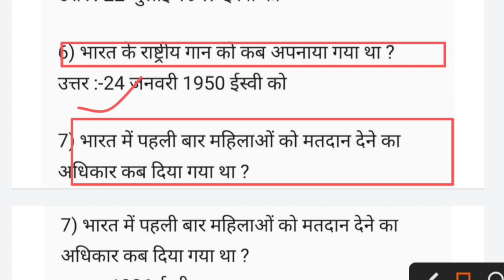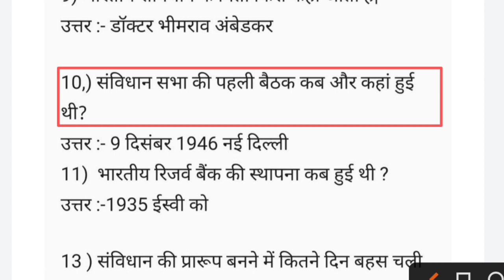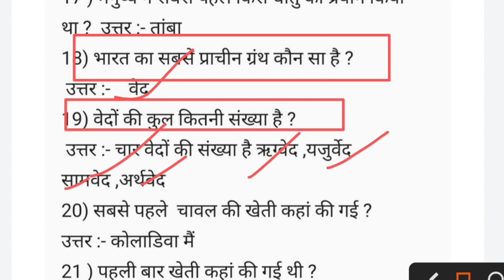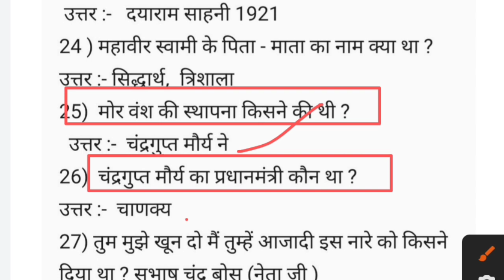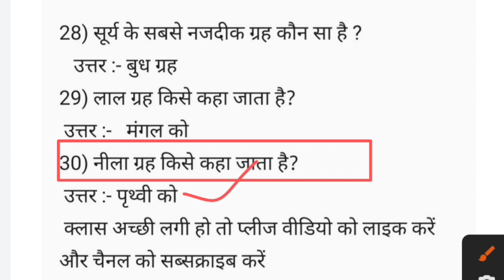GK-GS important question 2024 | samajik vigyan class 9 varshik 2023 | GK Lucent solution 2024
GK GS important question 2024
GK Lucent solution 2024
GK GS BSF 2024 important question
class 9 varshik vigyan 2023
some important Krishan ji ke liye GK GS 2024
gk gs ssc gd 2023 analysis
gk gs ssc gd 2023 adda247
gk gs ssc gd 2023 utkarsh classes
gk gs ssc gd 2023 khan sir
gk gs sSC gd 2023 rwa
gk gs ssc gd 2023 exampur
gk gs question ssc gd 2023
gk gs syllabus for ssc gd 2023
gk gs class for ssc gd 2023
gk gs bsf tradesman
bsf tradesman gk gs question
bsf tradesman gk gs syllabus
bsf tradesman gk gs marathon class
bsf tradesman gk gs 2022
bsf_tradesman_gk_gs_paper_2022_b K
bsf tradesman gk gs marathon
bsf tradesman gk gs previous year
question paper
gk gs upsc topic
gk gs upsc level
gk gs upsc 98
gk gs upsc 2023
gk gs upsssc pet
gk gs upsssc pet 2022
gk gs upsc 90
gk gs for upsc by khan sir
gk gs for upsc in english
gk gs question upsc
Gk,GSimportantquestions1000Gkinhindi
UPSCIASPreExam5June 2023fullpaper
ArmyAgniveerGKGSin h..
AndAnswersAboutIndia ...